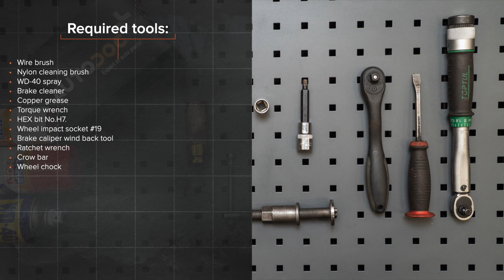Så byter du bromsskivor fram på FORD FOCUS (DAW) [AUTODOC-LEKTION]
Så byter du bromsskivor fram på FORD FOCUS 1 (DAW) 1.8 Hatchback 1998–2007 [AUTODOC-LEKTION]

Bromsskivor på en FORD Focus C-Max (DM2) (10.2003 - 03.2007) / FORD Focus Mk1 Saloon (DNW) (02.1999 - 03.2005) / FORD Focus Mk2 Hatchback (DA_, HCP, DP) (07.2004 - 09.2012) / FORD Focus Mk2 Saloon (DB_, FCH, DH) (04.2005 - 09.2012) bilar bör som regel bytas ut enligt en och samma procedur. Men,det kan vara små skillnader beroende på fordonets design.

Alla PDF- och videoguider om byten av FORD FOCUS (DAW) -delar: ladda ned och titta på AUTODOC CLUB

0:00 — FORD FOCUS (DAW) – bromsskivor: utbytesguide steg för steg
1:19 — Rengör bultarna till bromsoket.
1:53 — Sära på bromsbeläggen.
2:10 — Avlägsna bromsskivan.
2:43 — Installera bromsskivan.
3:53 — Installera bromsbeläggen.